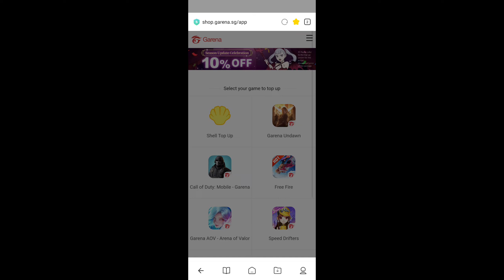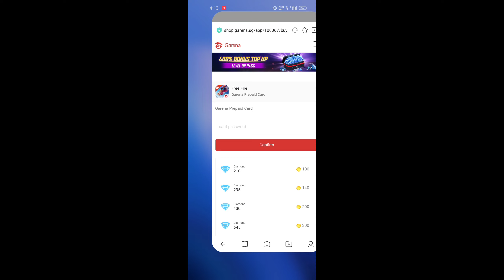OHH STRATEGY 👽 வாங்க பாத்துக்கலாம் 🔥 DIAMONDS GIVEAWAY 💎 | BEST GRANDMASTER MATCH FREE FIRE | HTG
*🇮🇳 HTG FAMILY 🫂💜*

ABOUT THIS VIDEO :

😭 என்ன டா MAP இது 💔 போச்சே 🥺 DIAMONDS GIVEAWAY 💎 BEST GRANDMASTER MATCH FREE FIRE | HTG HEAVEN
✨ ACE ✨ MOMENT..🔥 DIAMONDS GIVEAWAY 💎 BEST GRANDMASTER MATCH | SOLO vs SQUAD | HIT TAMIZHA GIVEAWAY
திரில் 🔥 CLOSE MATCH 🥵 DIAMONDS GIVEAWAY 💎 BEST GRANDMASTER MATCH FREE FIRE | HTG HEAVEN | HTG
🥵 திக் திக் நிமிடங்கள் 🔥  DIAMONDS GIVEAWAY 💎 TOUGHEST GRANDMASTER MATCH FREE FIRE 🔥 HIT TAMIZHA
🔥 வாங்க டா 😤 பாத்துக்கலாம் 🔥 FREE DIAMONDS GIVEAWAY 💎 BEST GRANDMASTER MATCH FREE FIRE | HTG HEAVEN
அட தமிழா ...😁 வாங்க வாங்க 🔥 BEST GRANDMASTER MATCH FREE FIRE | FREE FIRE INDIA 🇮🇳 GAMEPLAY | HTG
🔥 DON'T FEAR HTG IS HERE 🥵 தரமான சம்பவம் ♨️ BIGGEST GIVEAWAY 💎 BEST GRANDMASTER MATCH FREE FIRE
GRANDMASTER MATCH FREE FIRE
 EPIC GRANDMASTER MATCH | HIT TAMIZHA
WE BROKE THE ANGRY VENOM 🤬 BOOYAH STREAK 🌟 ANGRY VENOM vs HIT TAMIZHA 🔥 EPIC GRANDMASTER MATCH ⚡👀- para SAMSUNG,A3,A5,A6,A7,J2,J5,J7,S5,S6,S7,S9,A10,A20,A30,A50

Free Fire Top Country :
1.Garena Free Fire Indonesia Live
2.Garena Free Fire Brazil Live
3.Garena Free Fire Brasil Live
4.Garena Free Fire India Live
5.Garena Free Fire Singapore Live
6.Garena Free Fire Thailand Live

★ Grandmaster player vs Hit Tamizha
★ We break the 29 booyah strike
★ Grandmaster player vs Hit Tamizha Gaming

Nextra map gameplay free fire
We broke 29 booyah strike free fire
HTG vs Grandmaster player
htg heaven vs Grandmaster player
999 star region player
999 star daddy calling region player
Clash squad ranked region fight
We break the  booyah strike of angry venom
epic revenge against VBadge daddy calling youtuber

1) Hit Tamizha vs Grandmaster matchs
2) Hit tamizha gameplay free fire
3) Grandmaster players vs hit Tamizha Gaming
4) hit Tamizha gameplay
5) Clash squad tough fight
6) Free Fire Event
7) Free Fire New Event
8) Ff New Event
9) New Event Of Free Fire
10) New Event In Free Fire
11) New Event Free Fire
12) Free Fire New Event Today
13) Today New Event
14) Today New Event Free Fire
15) How To Complete New Event Free Fire
16) How To Complete New Event In Free Fire
17) How To Complete Free Fire New Event
18) Ff New Event Today
19) New Event Ff
20) New Event Of Ff
21) Garena Free Fire New Event
22) Garena Free Fire New Event Today
23) New Event Garena Free Fire
 24) Free Fire Live
25) Free Fire